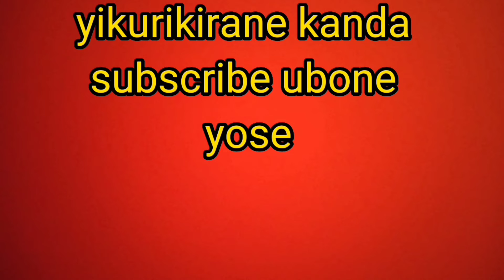vumbi n tiger comedy yirebe ku.,umutima comedy tv